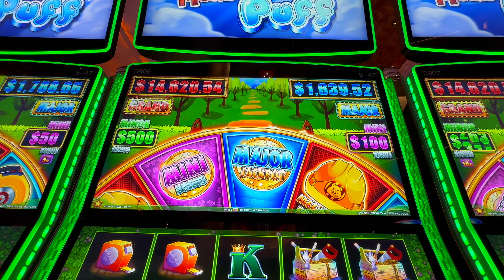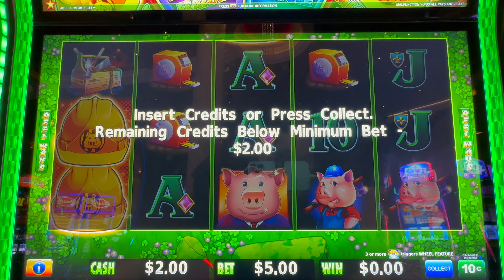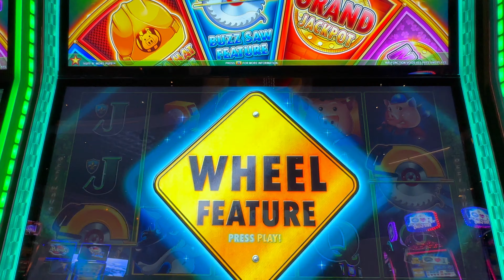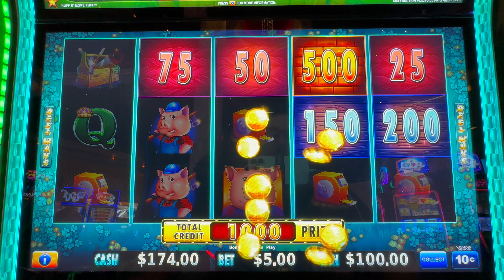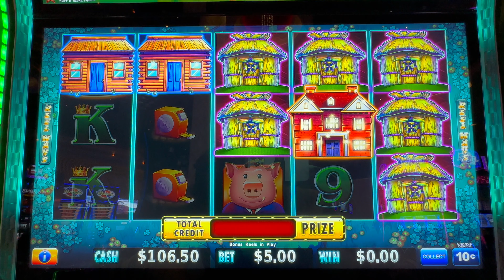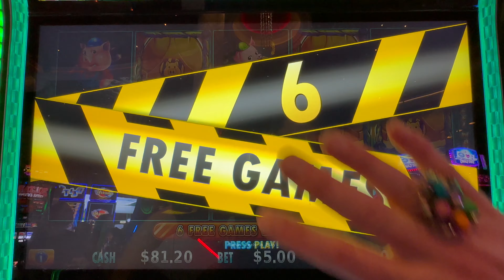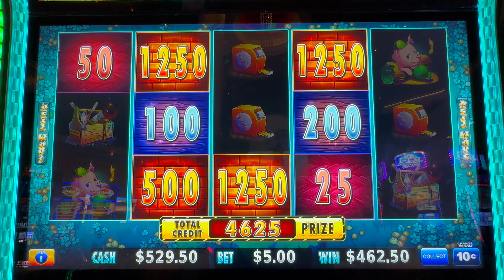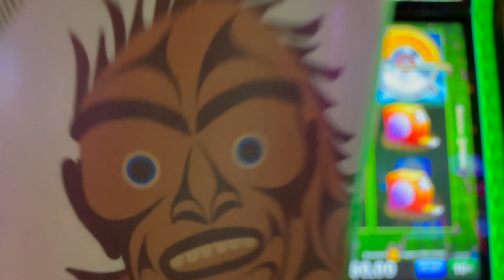What is Happening?? Huff N More Puff!! 😳🤦🏻‍♂️🤷🏻‍♂️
2. LIKE 👍🏻 each video
3. COMMENT 🗣️ on each video
4. SHARE ⏩ the video on your Social Media platforms (FaceBook etc)
5. WATCH 👀 the video all the way through (without skipping)

USA

Peppermill Resort
Tamarack Junction
Resorts World